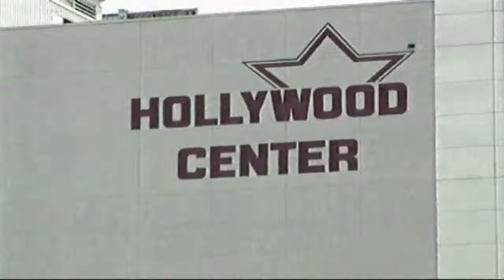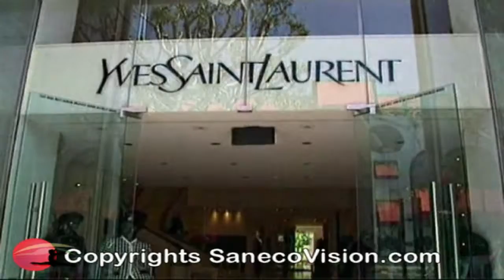Los Angeles - Travelvision Video - SanecoVision production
Los Angeles is as much more a fantasy place than a nice city. A Mecca for face-lifts clinics, film studios, movie stars, shopping malls, beaches, and mind-numbing traffic.
Los Angeles may be known for its beach living and celebrity-infused backdrop, but it was once a farm town. The hillsides were covered in citrus orchards and dairy farms, and agriculture was a major industry.
If you only have a few day to see L.A., see Beverly Hills. Love it or hate it, it delivers on a dramatic life style. Other places to see are: Disneyland, Knott's Berry Farm, Hollywood, Santa Monica, Venice, Malibu.
For more information and to obtain the distribution license of this video, visit our